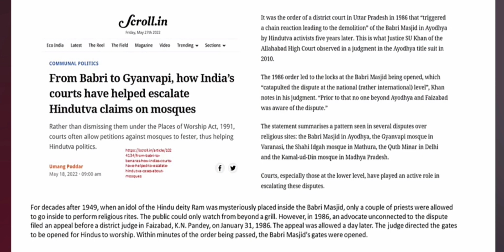പള്ളികൾക്ക് മുകളിൽ അമ്പലങ്ങൾ പണിതാൽ ഒരു ജനതക്ക് കിട്ടുന്നതെന്ത്? - രവിചന്ദ്രൻ സി